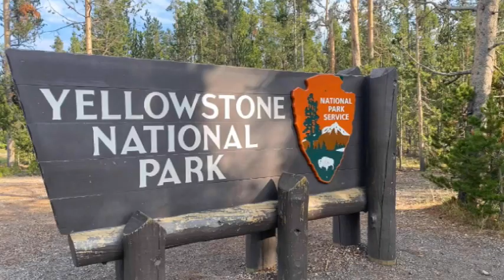Beautiful sunrise at yellow stone national park USA/ with geysers and hot springs.